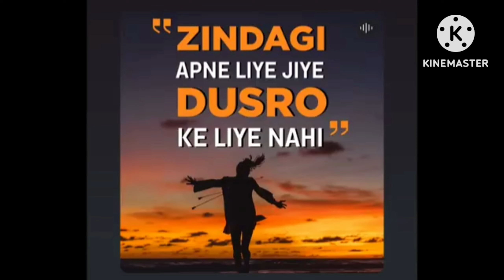Motivational Video | ये कहानी उनके लिए जिन्हें कोई रास्ता नहीं दिख रहा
कहानी उनके लिए जिन्हें कोई रास्ता नहीं दिख रहा